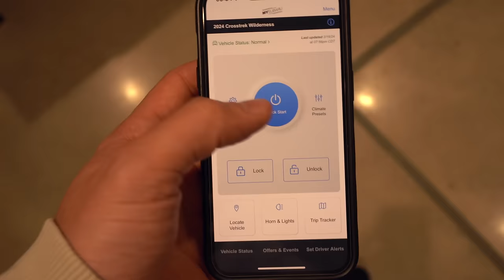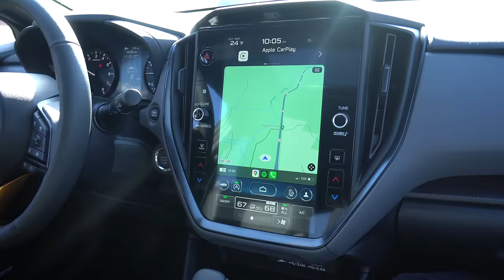POV: Snowboarding at MAMMOTH with JD!🔥 [Mic’d up]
Thank you to Subaru for sponsoring a portion of this video! Check out the all-new 2024 Subaru Crosstrek Wilderness and shop all things Subaru linked below!

Check out my Patreon for Exclusive EXTENDED CUT VIDEOS [1hr-3hr versions of my YouTube videos] + Group Chats where I answer any questions you have about Snowboarding + Filming + How I do Social Media!

My Filming Gear:
GoPro Hero 12
GoPro Helmet Mount
GoPro Enduro Batteries